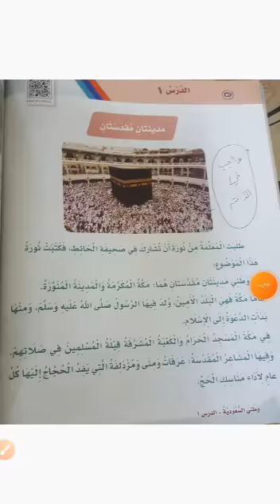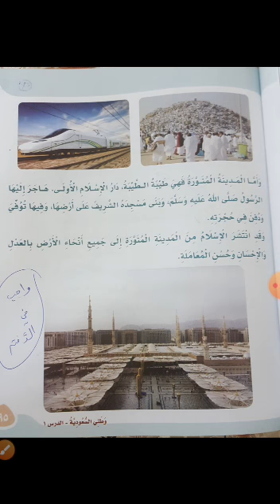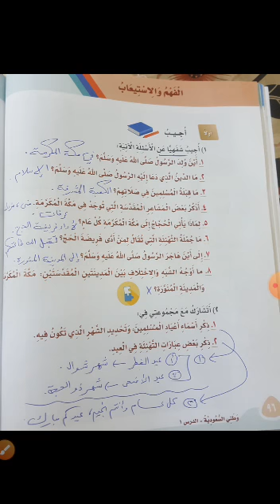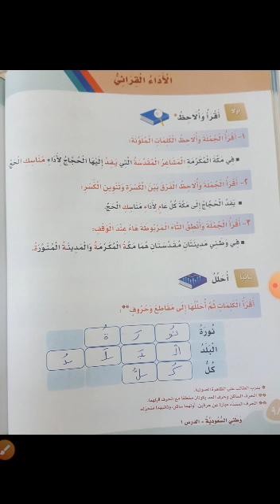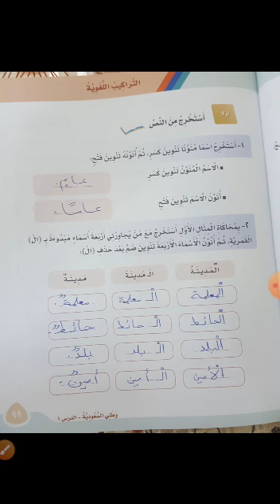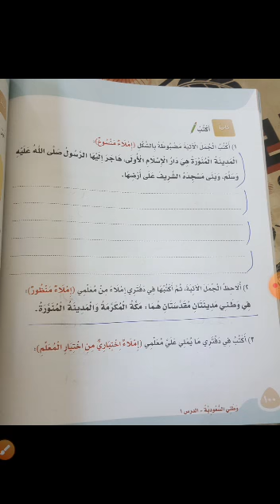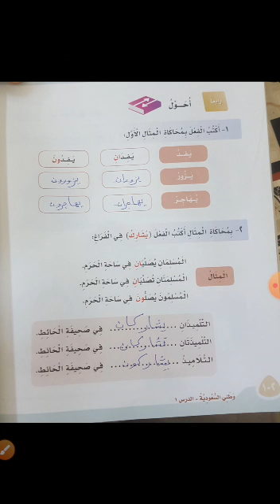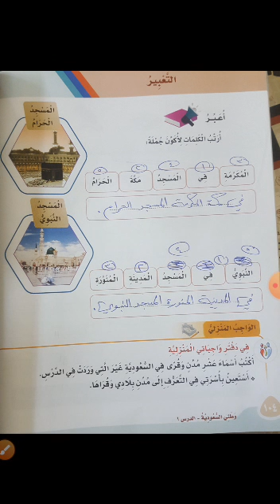Grade 2 Arabic 14